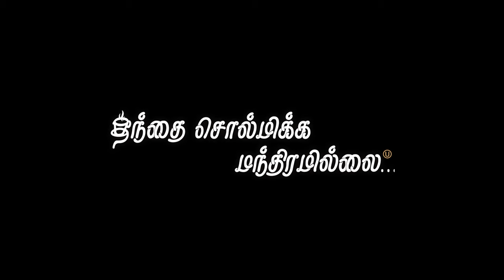THANDHAI SOLMIKKA MANDIRAMILLAI | Official Trailer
Presenting The Official Trailer of "THANDHAI SOLMIKKA MANDIRAMILLAI"
Banner : AGNI ARUNACHALLAM COMPANY
Arun Ramasamy Presents.

Cast: Sivabalakrishnan, Priyanka Dharnae, ‘Vathiyar’ Subramaniam, Ashok,
Arun Ramasamy, Kumar, Sadha, Micheal Prabhu

Technicians:
Director: Sivabalakrishnan,
Music Director: Jeyaraj Chakravarthy,
Cinematography:N.C.Santhosh,
Editor: S.R.C.Rohit,
Art:Devaraj,
Stunts: Theepori Nithya,
Choreography : Power Siva,
Lyrics : Thilaga, Sivashankar, Vaalarivan,
Makeup: Buji,
Costume: Vinoth,
Colorist: R.K Vijaay
VFX: Havinash,
PRO: Venkat,
Production Manager: Arumugam,
Sound Engineer: Srikanth,
Design: D.R. Udaya

Co Produced by: Maniyaar Rajavel, 'Owdatham' Nethaji Prabhu, Executive Producer : Vijayakumar Paramasivam, Line Producers:Venkat - Naveen

Producer : ARUN RAMASAMY

Audio on 'TamizhIsai Music'